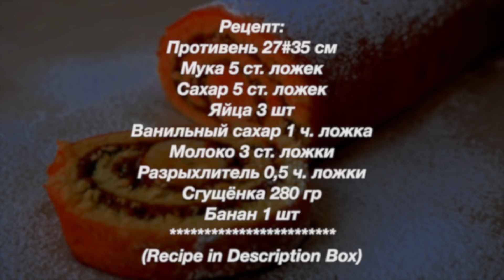РУЛЕТ К ЧАЮ ☕️ Вкусно и Просто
Вкусный и простой рулет.
Приятного аппетита!

НА МОЕМ КАНАЛЕ ЕСТЬ ЕЩЕ МНОГО ВКУСНЫХ РЕЦЕПТОВ.
МОЙ КАНАЛ:
МОИ ПЛЕЙЛИСТЫ:
1) Сладкие блюда. Тортики, Десерты и Разные Сладости.  Вы их просто полюбите и будете всегда готовить:
Рецепт:
Противень 27#35 см
Мука 5 ст. ложек
Сахар 5 ст. ложек
Молоко 3 ст. ложки
Разрыхлитель 0,5 чайной ложки
Сгущёнка 280 гр
Банан 1 шт
Recipe:
Baking tray 27#35 cm